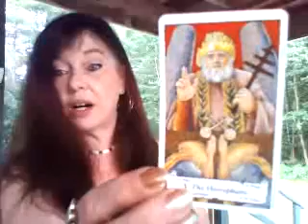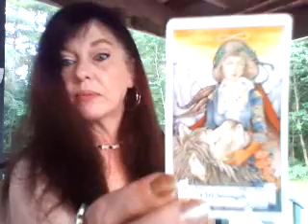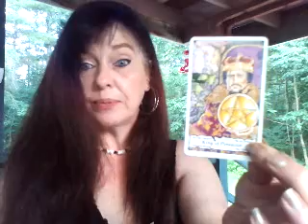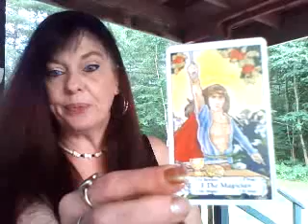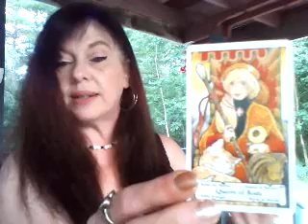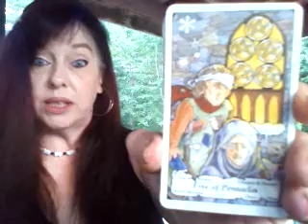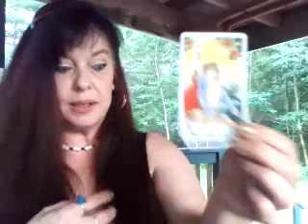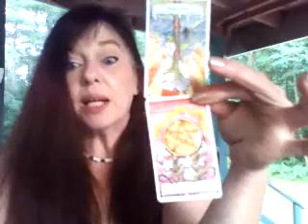Random reading for July 10, 2019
Readings are done either over the phone or in a private video sent to you by email.